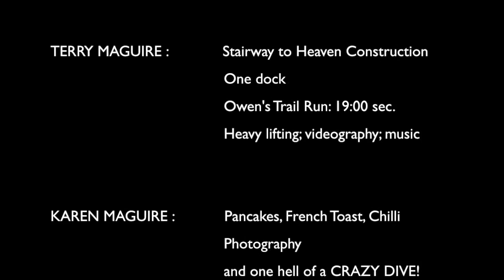Go Fish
The Maggione Brothers run Owen's Trail, install a lake dock, and haul some fish out of Echo Lake.  Summer of 2016